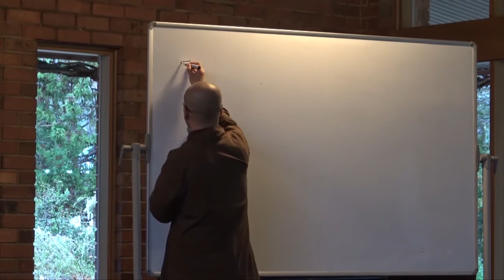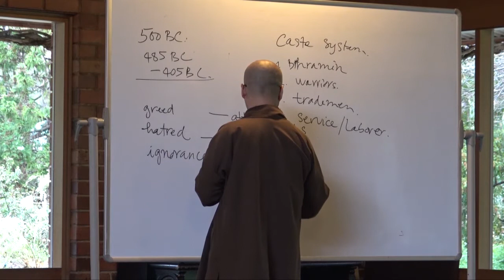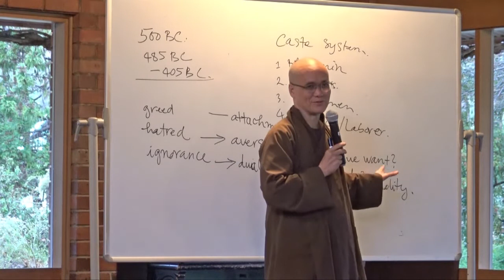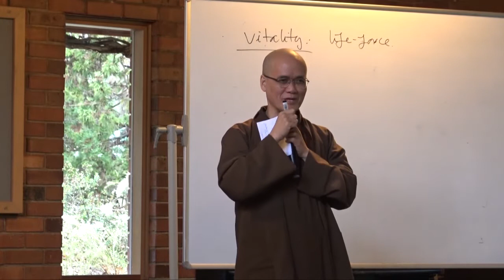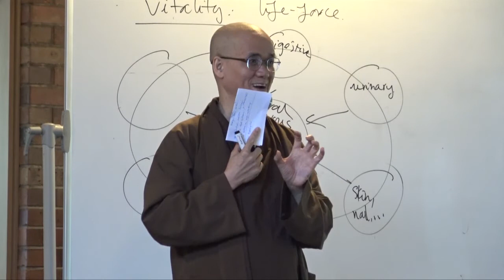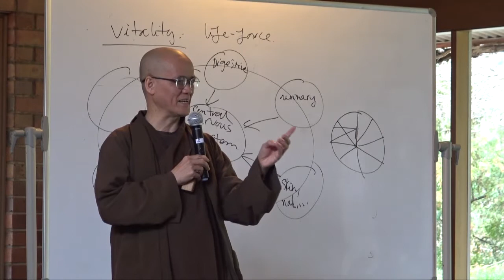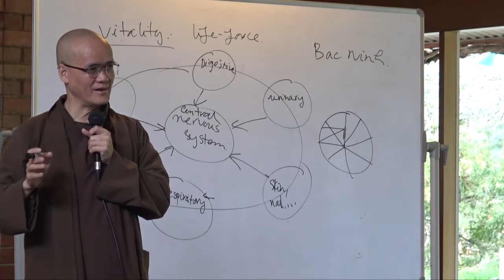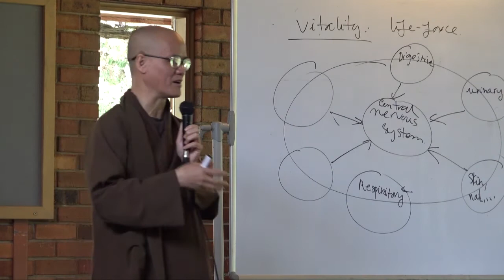Stream Entering Monastery-Spring Retreat 2019-The Way Out Is In-Br Phap Kham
The way out is in